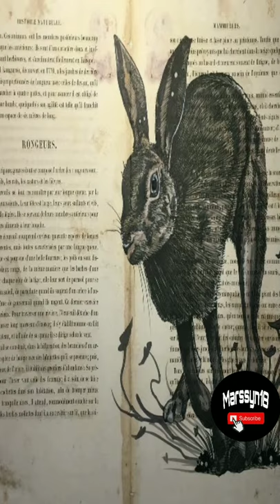COELHO vs LEBRE (2021) ATÉ A MORTE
Coelho
Lagomorfos
Família: leporídeos
Gênero: Oryctolagus e Sylvilagus.

Vs

Lebre
Gêneros: Lepus
Caprolagus
Pronolagus.

Análise resumida baseada em dados oficiais e atualizados!
Deixe a sua aposta nos comentários:

- Hoje iniciamos nesse canal uma série de duelos para fins de Entretenimento, trazendo conteúdo de qualidade e boa informação para vocês que nos seguem.